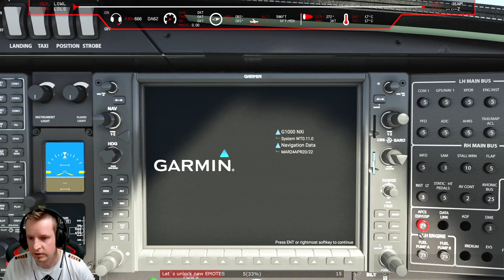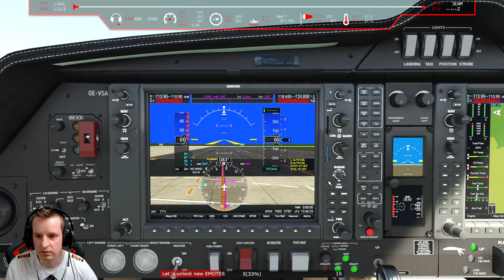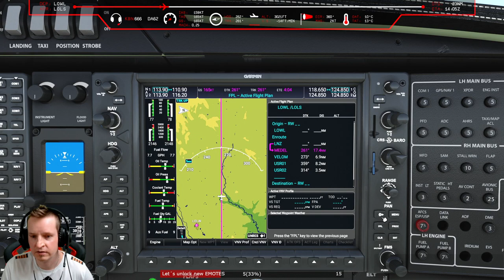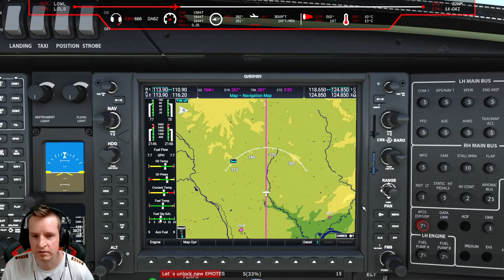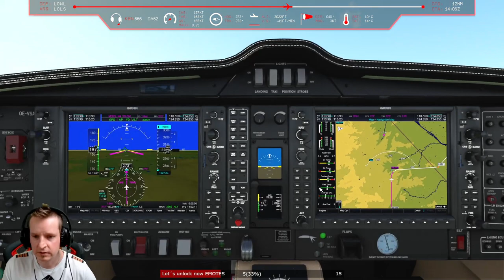MSFS | DA62 | Linz - Schärding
MSFS LIVE | DA62 | Linz - Schärding

Hey Cpt. Otaku is live with MSFS

Join me on this short Community Flight whish from LOWL Linz to LOLS Schärding with the DA62.

Have Fun!